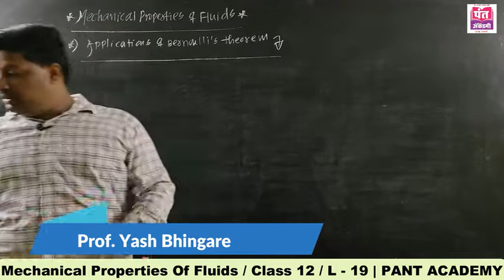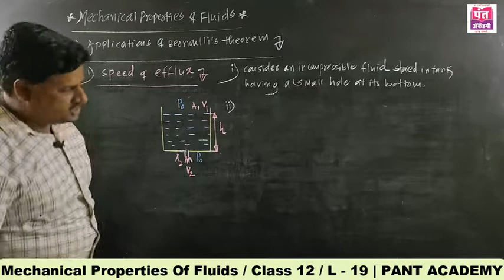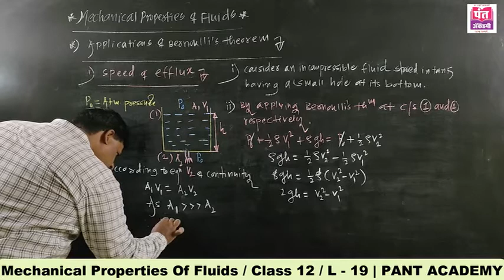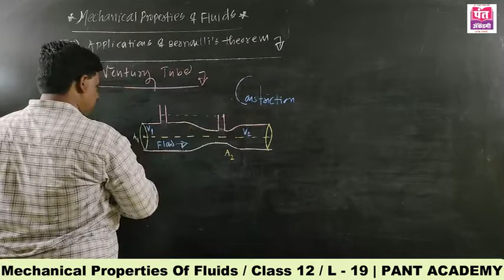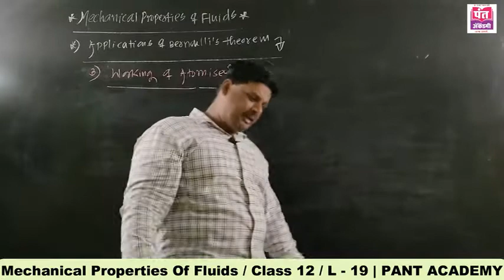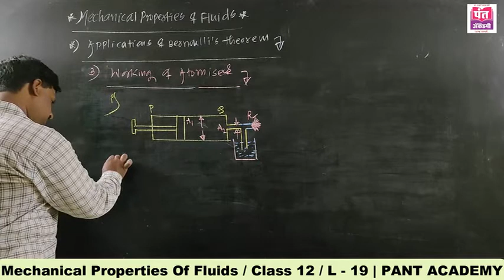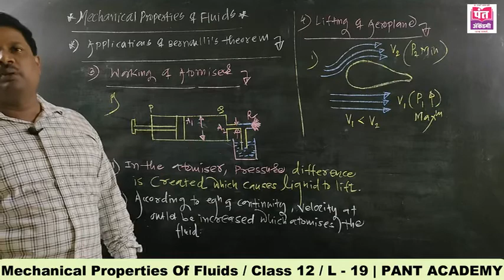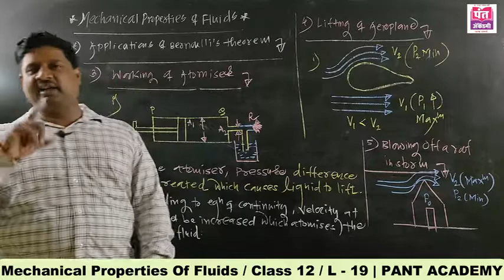Mechanical Properties Of Fluids / L - 19 / XII Sci. / PHYSICS / MH Board / By Prof. Yash Bhingare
Mechanical Properties Of Fluids | ( Physics , XII Science )  | Lecture - 19 ( In Marathi ) | Maharashtra State Board | New Syllabus 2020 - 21  |  By Prof Bhingare.